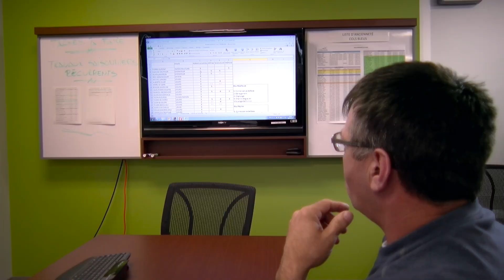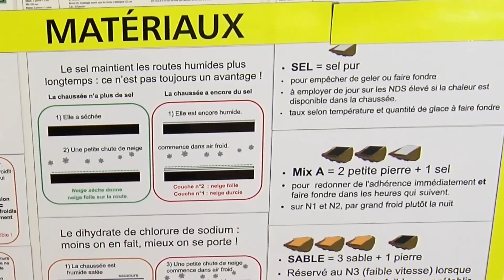Les défis de l'entretien hivernal - Ville de Shawinigan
Voyez comment fonctionnent les opérations de déneigement à la Ville de Shawinigan.